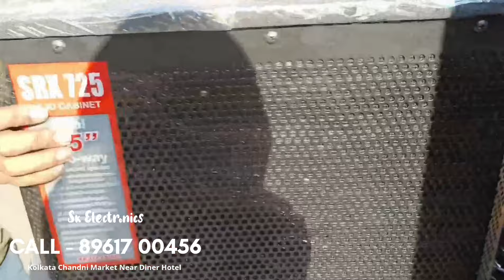🎧Ekdam Tagra Dj Setup | कोलकाता चांदनी मार्केट DJ Setup | JBL Box Market Kolkata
Address~
Shop Name - SK ELECTRONICS
Address - KOLKATA -700072 Near E Mall ( Nearest Diner Hotel )